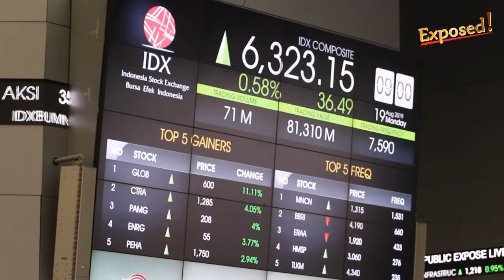42 Emiten Mengikuti Public Expose Live 2019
Dalam rangkaian HUT ke-42 Pasar Modal Indonesia, pada hari Senin 19 Agustus 2019, OJK, BEI, KPEI, dan KSEI menyelenggarakan Public Expose Live 2019 yang diselenggarakan di Area Galeri BEI. Memanfaatkan perkembangan teknologi digital, Public Expose Live 2019 disiarkan secara langsung melalui fasilitas webinar sehingga investor ritel yang berada di daerah di seluruh Indonesia dan minim akses informasi terkait Perusahaan Tercatat dapat berinteraksi secara langsung dan real time melalui webinar.

Webinar adalah salah satu teknologi yang memungkinkan pengguna untuk mengadakan seminar, talkshow, diskusi dan kegiatan lainnya yang dilakukan secara online tanpa mengharuskan penggunanya untuk bertatap muka, menggunakan jaringan internet melalui sebuah sistem berbasis website atau aplikasi Webinar yang disebut Zoom.